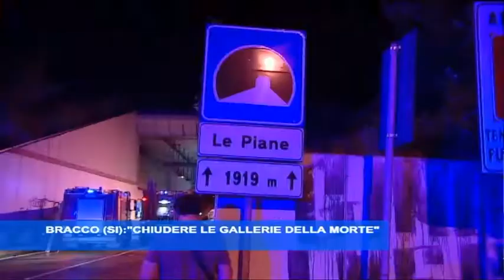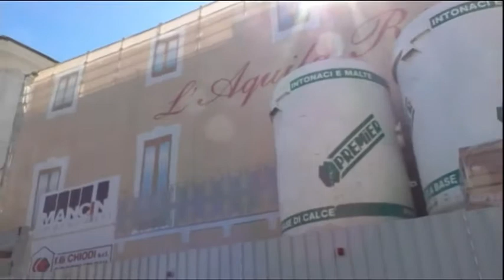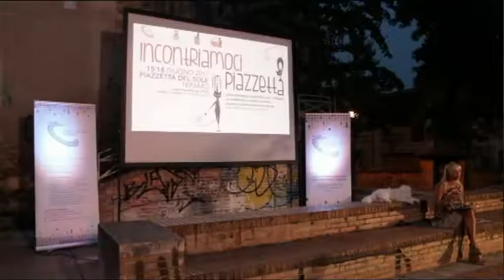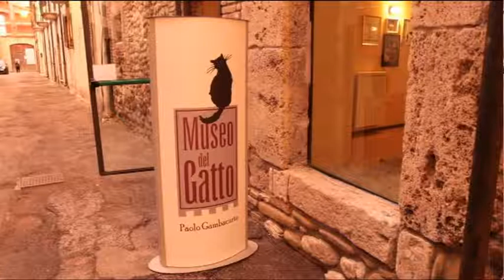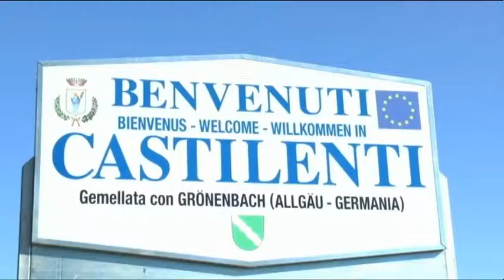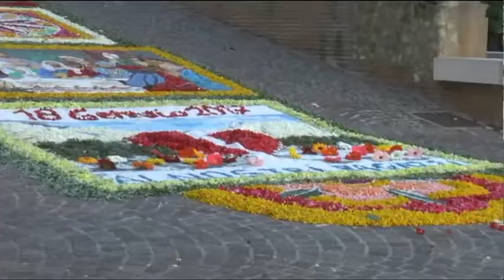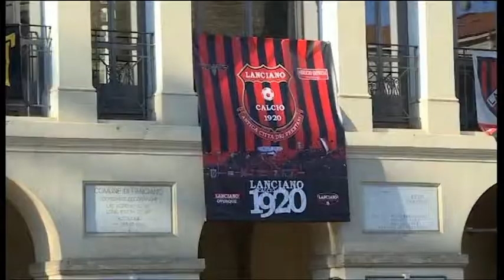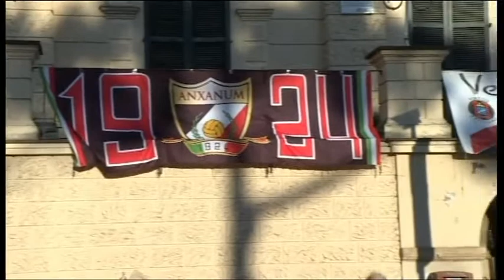TgSei edizione delle 14 di martedì 20 giugno 2017